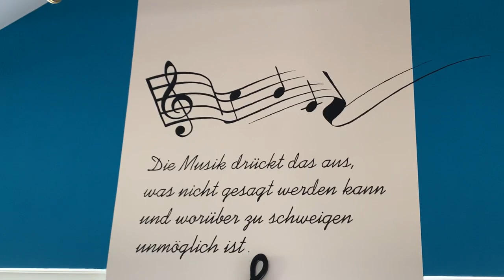Amalienpolka von Herzog Max in Bayern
Hans Berger spielt mit der Zither die Amalienpolka